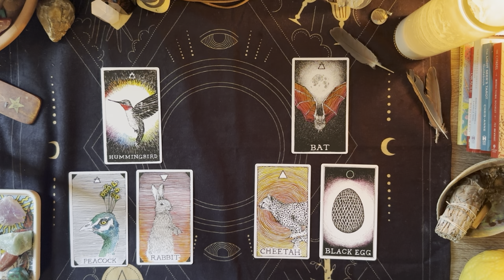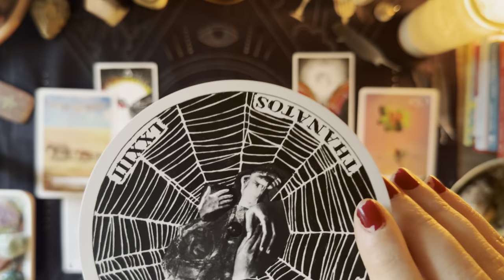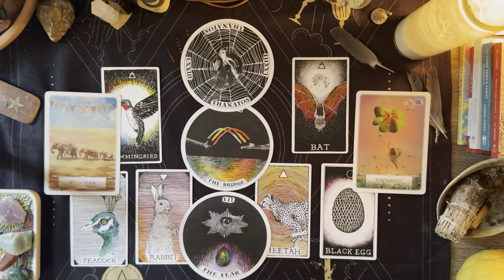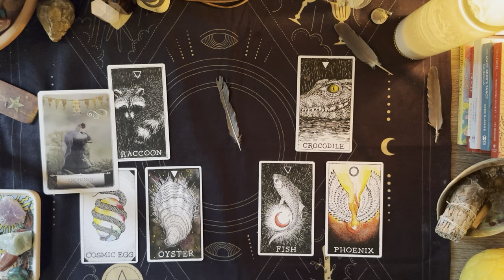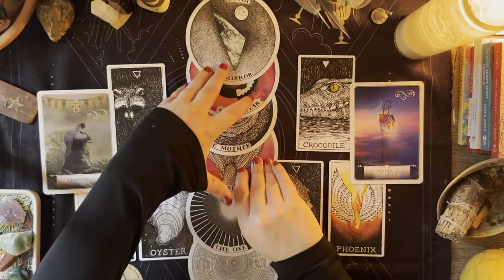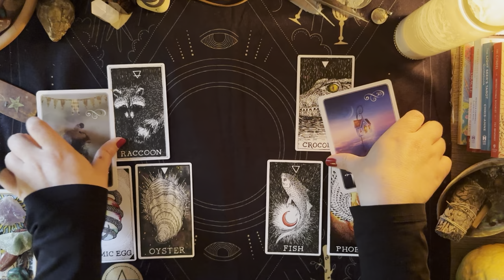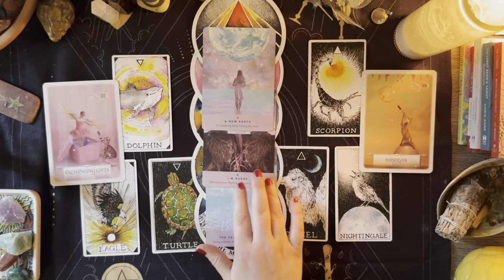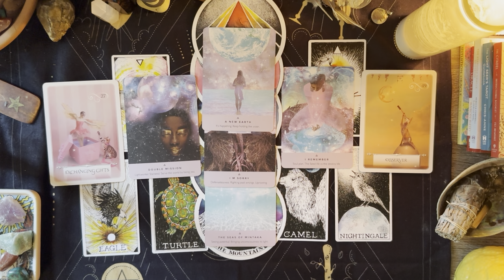You Vs. Them ✨| What’s going on in this connection? ❤️‍🔥 | Pick a Card LOVE Tarot Reading 💕